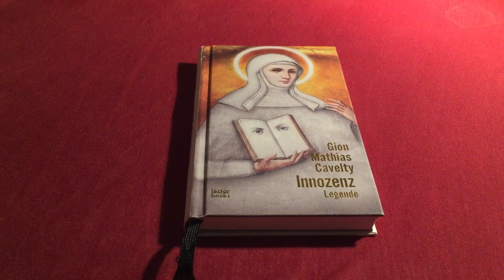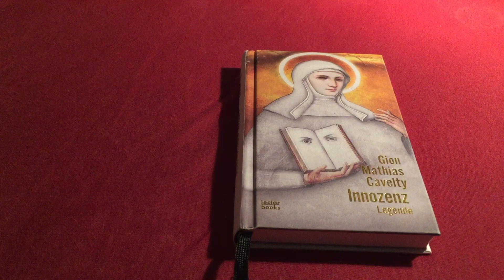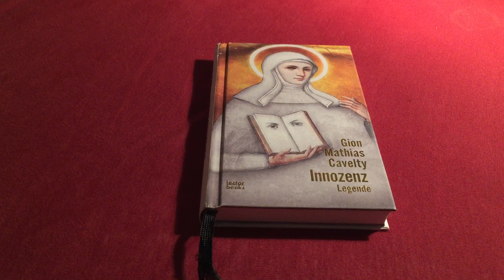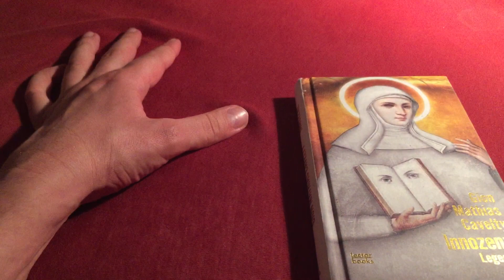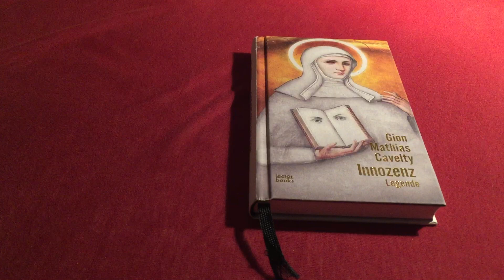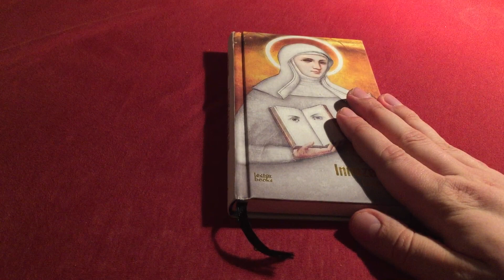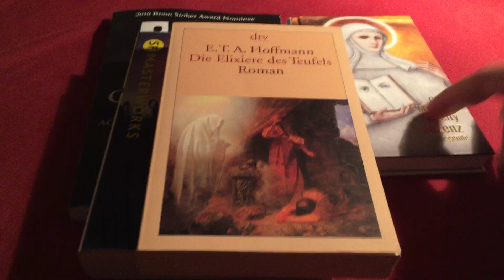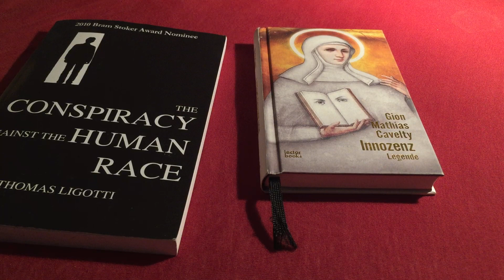SkinnyReads #0: "Innozenz" by Gion Mathias Cavelty (Switzerland/2020/Postmodern History-Horror)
A review / recommendation.

This is my first try at reviewing a book in spoken english. I tried improvising without a script. The next one will be better. Promised. :)

I forgot to mention, that one character -Count Akercocke- is wearing an Apple Watch, which might be some weird postmodern trick to break the illusion of the book's world-building, but it annoyed me. Haha.